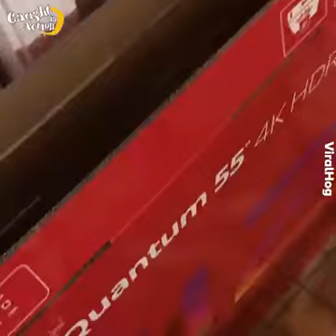funny moments of people destroying there Electronic Devices.